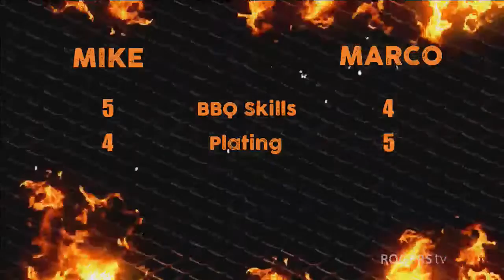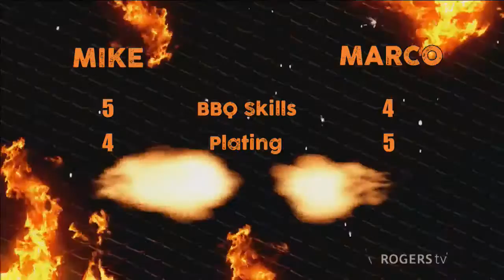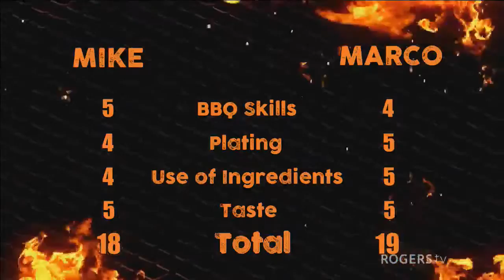Neighbour vs Neighbour BBQ Challenge // Chillin N Grillin with Jeff S2E6